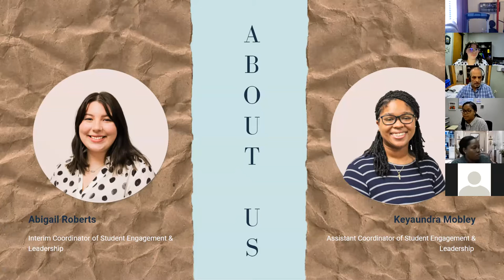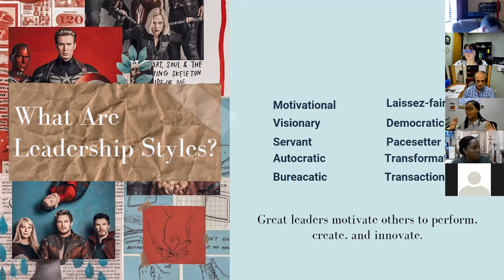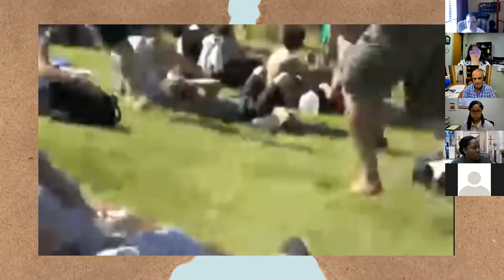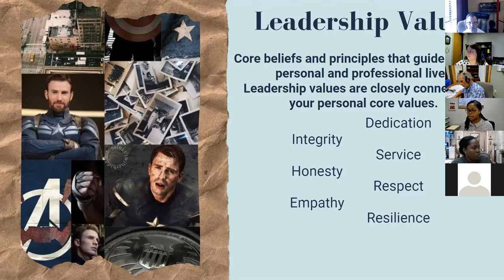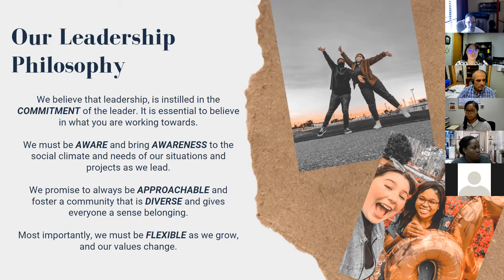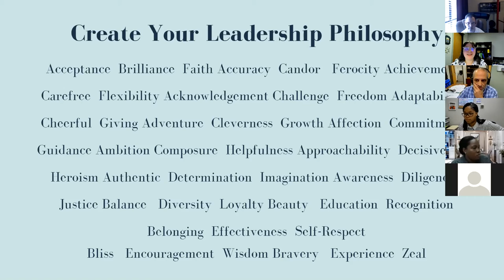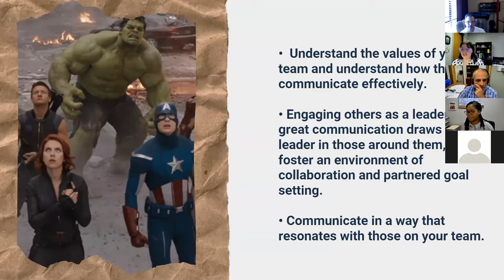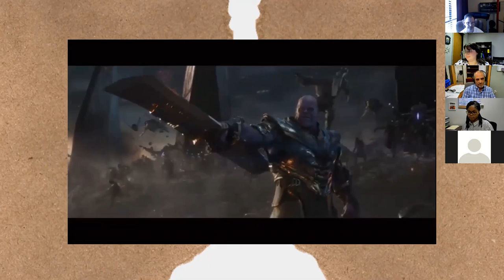Understanding Leadership Styles and Communication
Hey Pirates!

Check out this workshop, hosted by Abigail Roberts and Keyaundra Mobley on Understanding Leadership Styles and Communication.This was part of our 3rd Annual Leadership Summit, to watch the other workshops check out the 3rd Annual Leadership Summit Playlist.